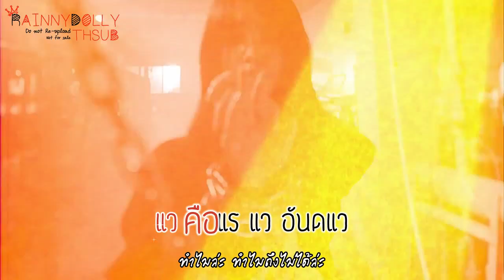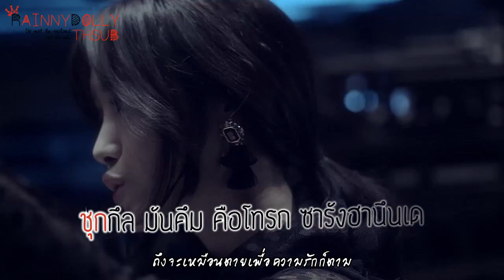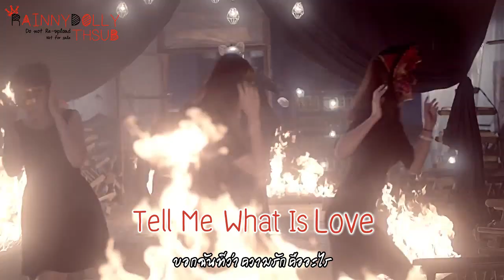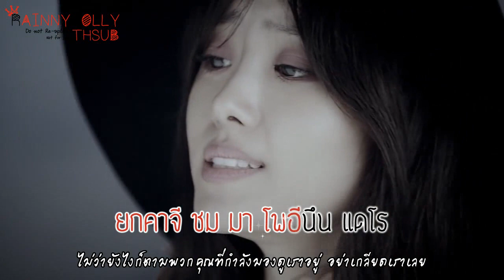[THAISUB] Don't Look At Me Like That (쳐다보지마) - Jieun (송지은)